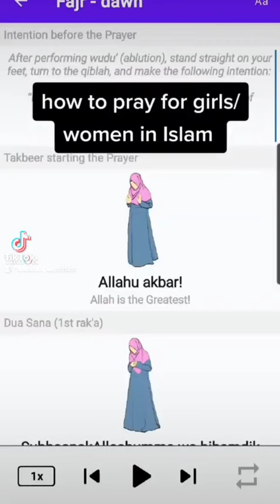How to pray for girls/ women in Islam